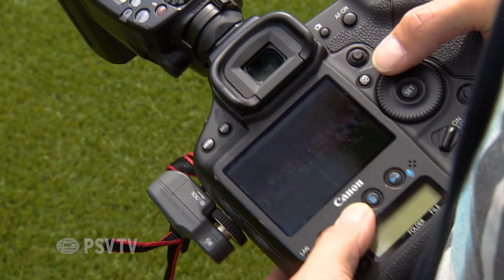PSV vrouwen veranderen in fotomodellen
De speelster van de PSV vrouwen werden door huisfotograag Bob van den Cruijsem op de foto gezet.